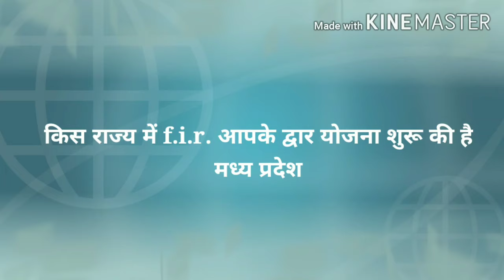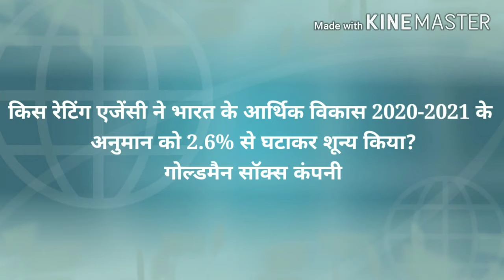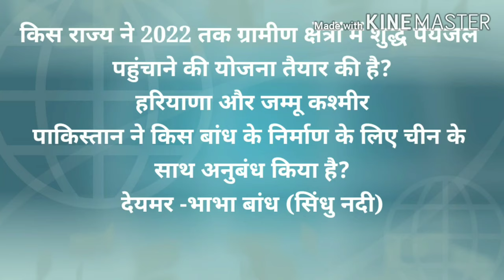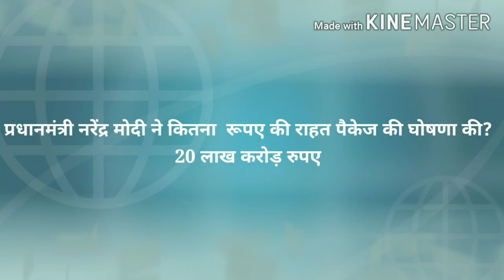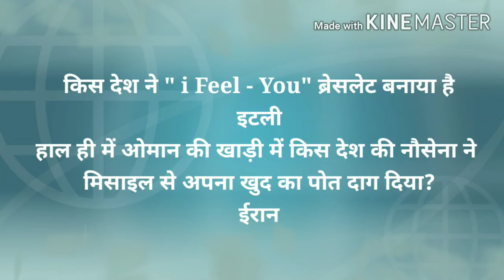Weekly Current Affairs 11-17 May